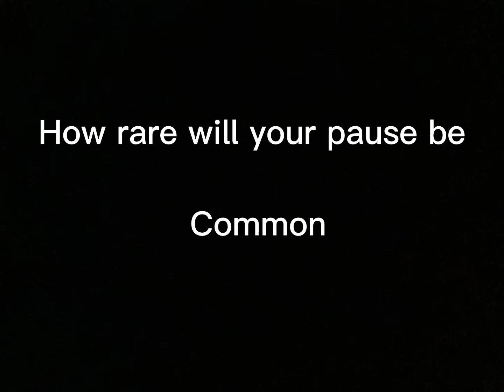How rare will your pause be?